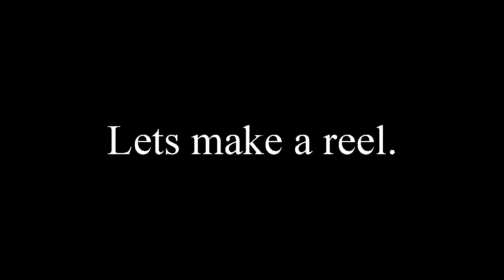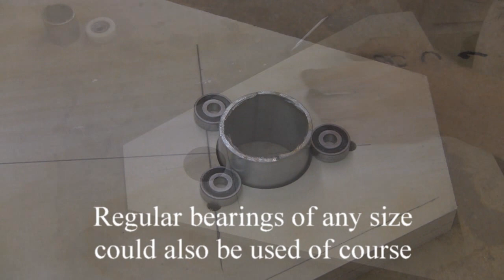Homemade Pool Solar Cover Reel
Making a reel for the pool solar cover.

Any purchases supports my channel and content creation. Thanks

Makita cordless Power drill
Makita cordless impact driver
Makita cordless Circular saw
Makita ROS
Makita track saw
Festool kapex mitersaw
4 Piece countersinks
12" Diablo combination table saw blade
Mirka Abranet sanding discs

Audio video equipment:

Video Camera: Panasonic HC-X920
Soundcard: PreSonus AudioBox 22VSL
Bundle w/Audiobox 22VSL and Studio One software (DAW)
Studio Mic: Marshall MXL 990